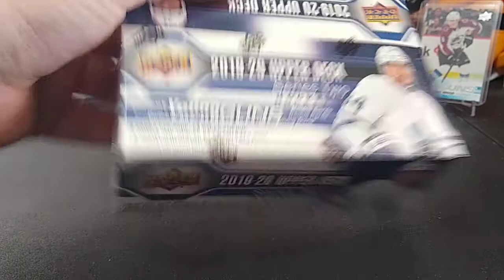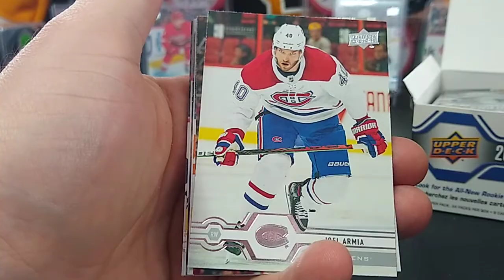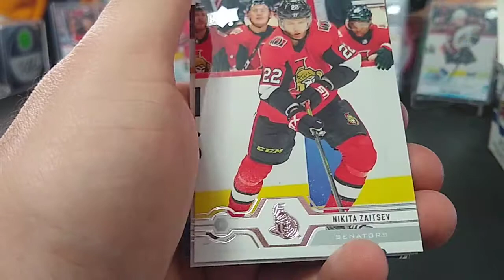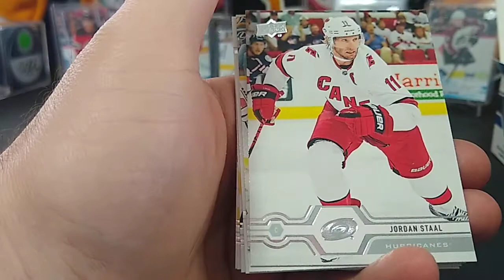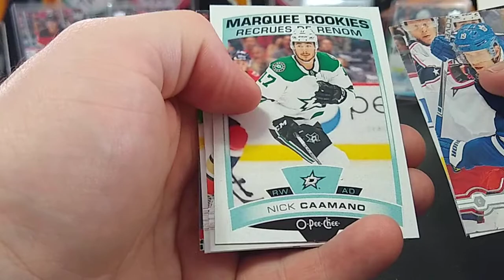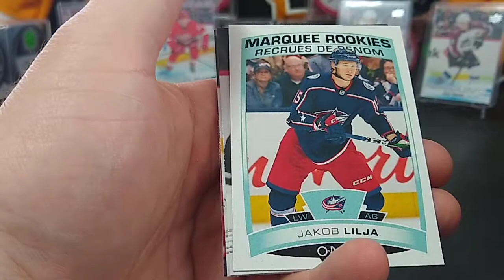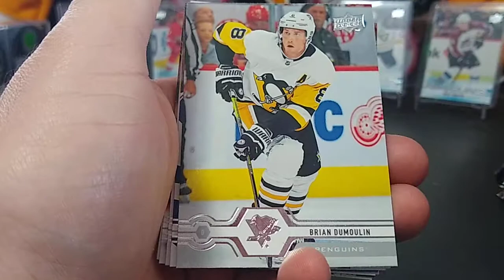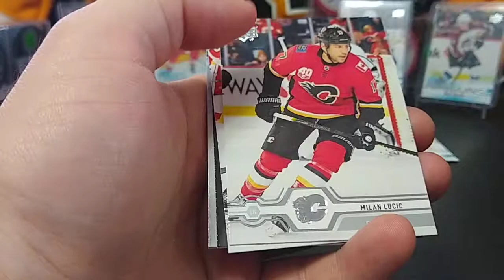19-20 Upper Deck Hockey Retail Box 7 Young Guns!!!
24 Packs and 7 Young Guns in this Box